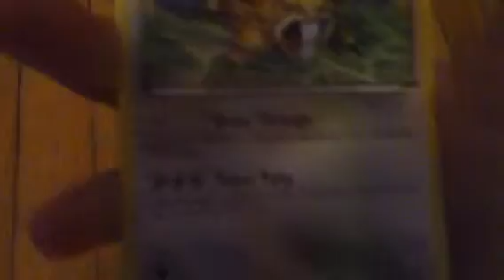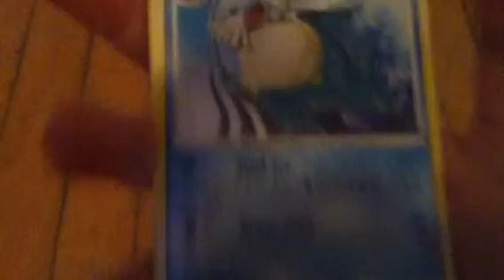Pokemon card showcase